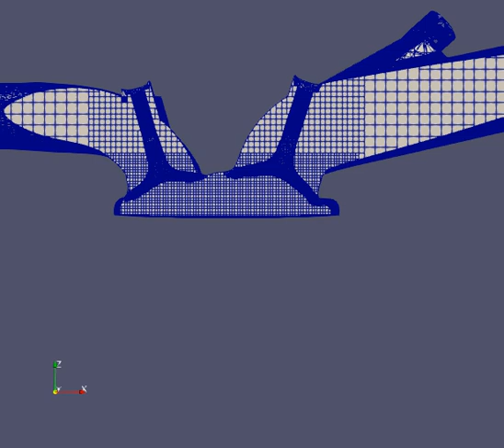Meshing Animation of Port Fuel Injection Engine